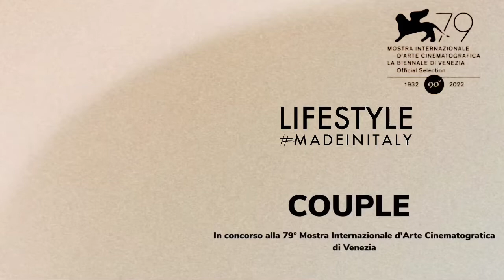Venezia 79: Frederick Wiseman e Nathalie Boutefeu presentano "A Couple"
Guarda la conferenza stampa di presentazione di "A Couple" (traduzione simultanea in italiano) diretto da Frederick Wiseman con Nathalie Boutefeu.
Il film, in concorso, racconta la lunga relazione, quella tra Lev e Sophia Tolstoj, che hanno trascorso quarantotto anni insieme e hanno avuto ben tredici figli. Nella loro coppia non mancavano grandi discussioni, seguiti ad appassionati momenti di riconciliazione, nonché turbamenti da entrambe le parti che portarono più volte i due ad avere pensieri suicidi.
Il film ripercorre questa loro turbolenta storia d'amore tramite le parole delle lettere e dei diari della stessa Sofia, a volte insoddisfatta della sua vita e altre volte gelosa del passato del marito, ma rimasta sempre fedele a Lev, verso il quale nutriva una profonda ammirazione.
Montaggio video @CheckmateCommunication